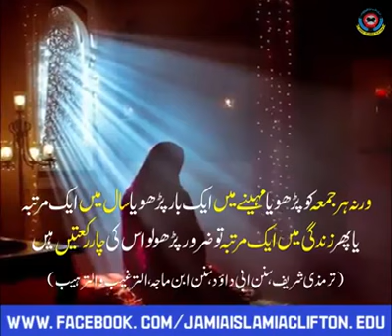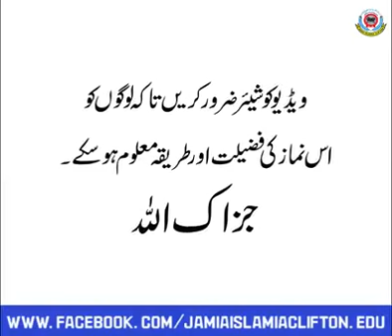Salatul Tasbih Ki Namaj Kaise Padhe